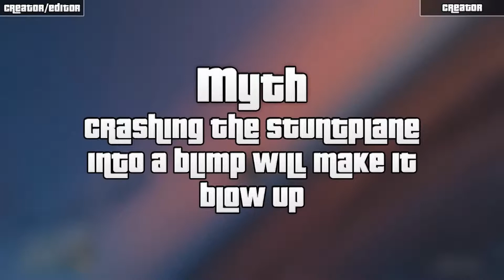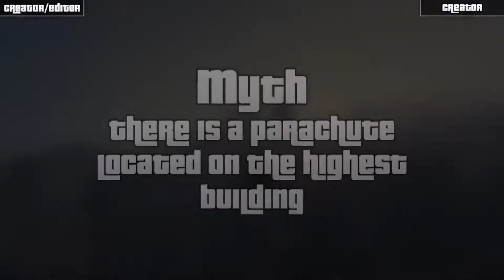GTA 5 Myths Blimp Explosion, Burnouts, Fall Damage GTA V Mythbusters